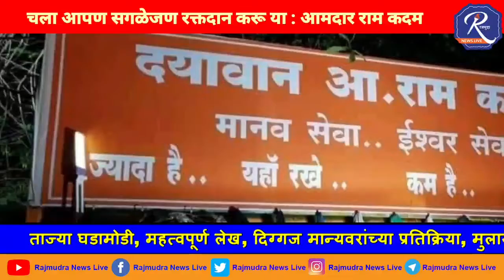रुग्णांसाठी रक्ताचा तुटवडा निर्माण होऊ नये यासाठी चला आपण सगळेजण रक्तदान करू या: आमदार राम कदम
जागतिक महामारी असल्याने एकूणच या वाढत्या प्रादुर्भावाच्या या पार्श्वभूमीवर कोरोना रुग्णांसाठी रक्ताचा तुटवडा निर्माण होऊ नये यासाठी आमदार राम कदम साहेब यांच्या आवाहनानुसार रक्तदान शिबीर राम दरबार माणिकलाल  इस्टेट जागृती नगर जवळ घाटकोपर पश्चिम येथे संपन्न झाले. तुम्हाला फक्त दहा मिनिटे लागतील तीन लोकांचे प्राण वाचविण्यासाठी आपण सगळे मिळून मानव हितार्थ कार्य करूया चला आपण सगळेजण रक्तदान करू या रक्तदान सर्वश्रेष्ठ दान आपण सर्वांनी या समाज कार्यास आपल्या मोलाचा हातभार लावावा ही विनंती तब्बल तीन वेळा भरघोस मतांनी निवडून आलेले. लोकांच्या मनातील दयावान डॅशिंग आमदार राम कदम यांनी यांनी केले...